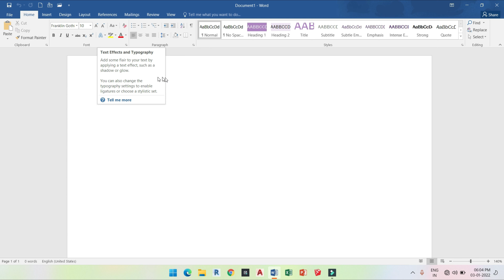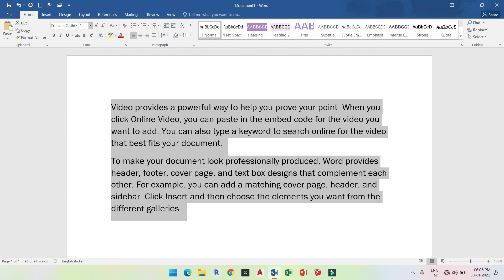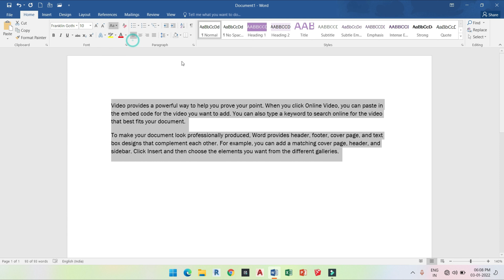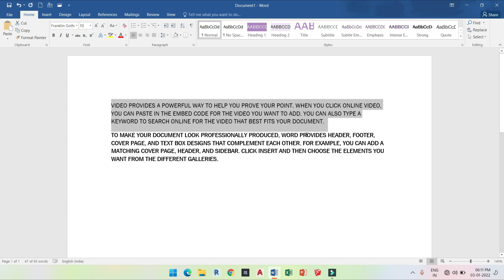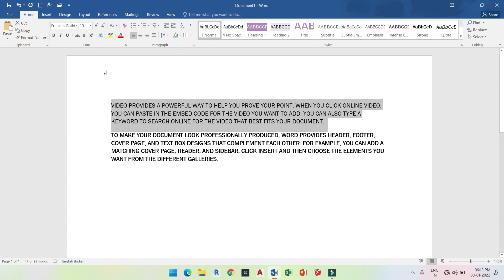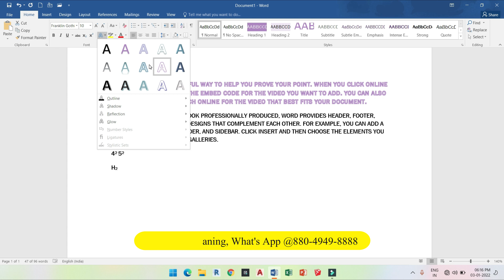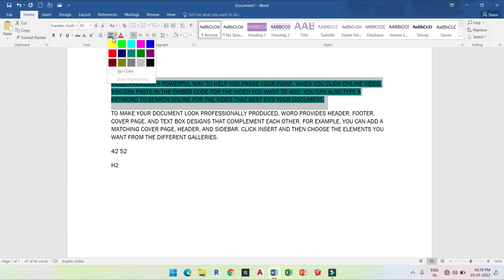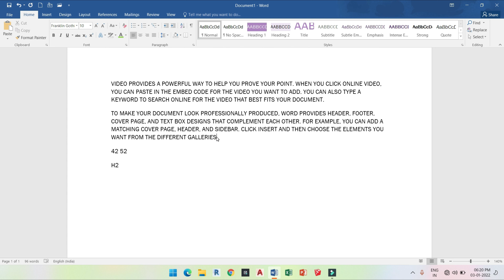All Options Of Font Group | MS Word | FONT, BOLD, ITALIC, UNDERLINE & COLOR | IN Hindi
1. Jobs After Tally | Scope in Tally Software | क्या Tally सिखने के बाद Jobs मिल जाएगी

2. Accountant कैसे बने | How to become an Accountant | How to become an accountant after 10+2?

Keywords - microsoft word,microsoft word tips and tricks,modification tools in ms word,font style in ms word,text scale in ms word,ms word tutorial for beginners,word tutorial,ms word in hindi,All Options Of Font Group MS Word,ms word,font group in ms word,ms office,italic,underline,font color,bold,font size,font group in home tab,ms word tutorial,change case,clear formatting,strikethrough,supercript,subscript,hight color,word,text,word 2016,home tab in word